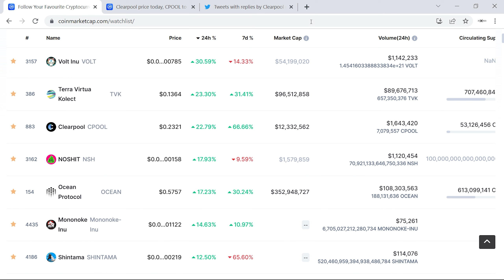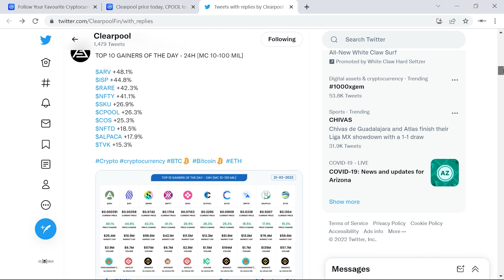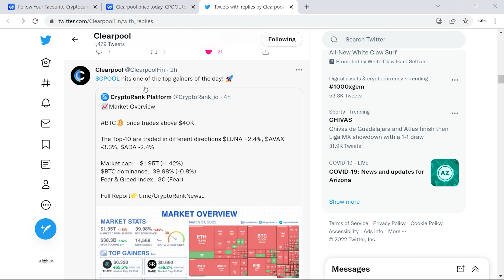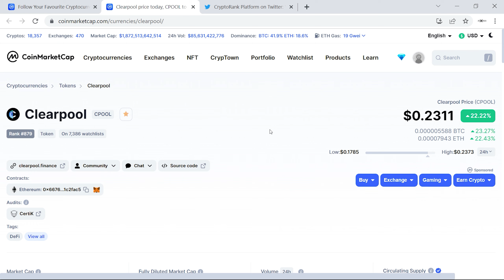Clearpool (CPOOL) - Up 66% In 1 Week!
Clearpool is up 24% in 24 hours and up 66% in 1 week and this is all before the mainnet launch!

If a person tries to comment as me by providing you a WhatsApp phone # or any other link, it is not me. The only links I provide are within my video descriptions or during my actual video.